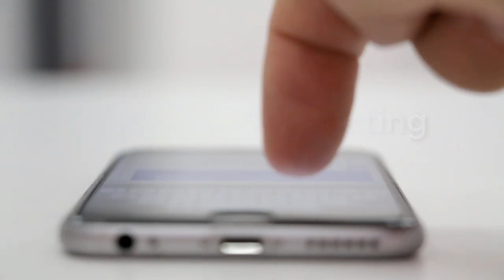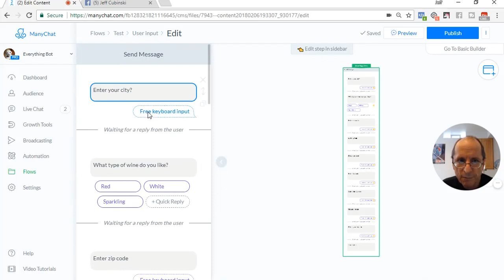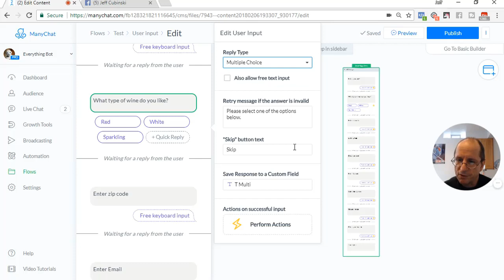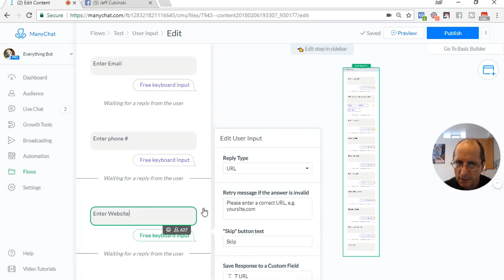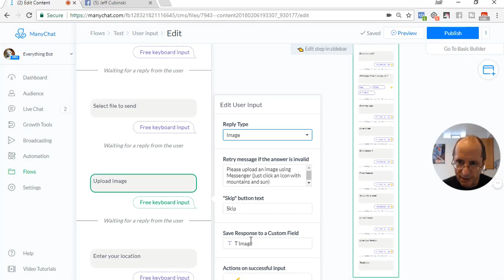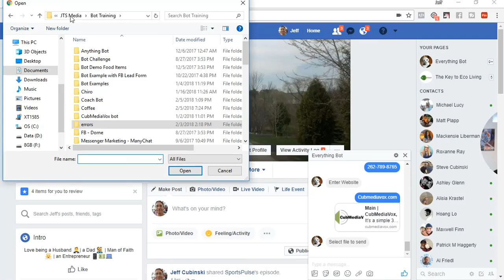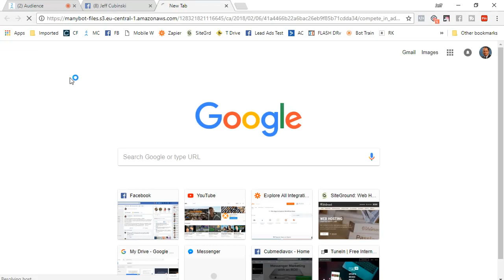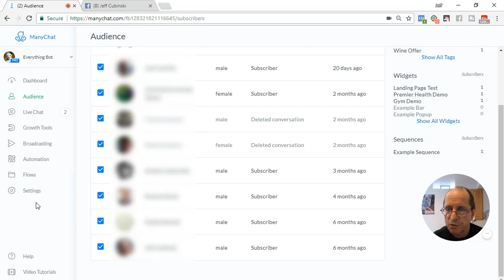ManyChat - How to use ManyChat User Input and ManyChat Custom Field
How to use ManyChat User Input and ManyChat Custom Field // Facebook Group
In this week's video 🎥 we explore How to use the ManyChat User Input card features.  The ManyChat User Input allows you to gather information from your subscribers with data formatting validation upon entry in place for some input types.  Another great way to use in Facebook Messenger as part of Messenger Marketing.

Watch this video 🎥 if you want to learn:
 - How you can use the ManyChat User Input to capture email and phone of the subscriber and store them in ManyChat Custom Fields.
 - How you can have the subscriber send you a file using ManyChat User Input.
 - How to get subscribers to upload an image using ManyChat User Input and storing it in ManyChat Custom Field